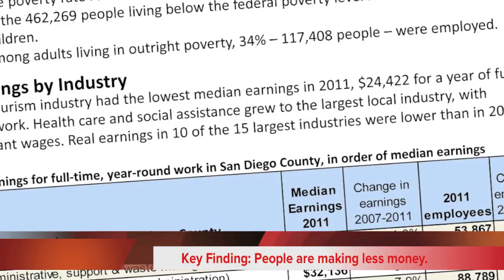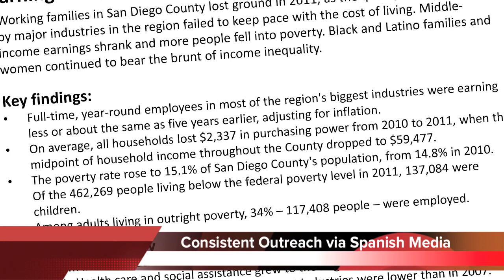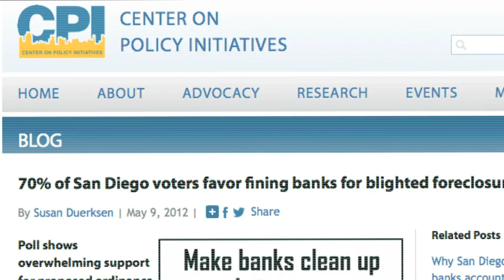CPI: Setting the Stage for Change in San Diego, 2012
Before we welcome 2013, I want to share with you a short video of CPI's highlights from this year. 2012 was great in many ways, but it was also tough for too many working families. Many who earn poverty wages and work without healthcare are counting on us to seize the opportunities ahead and transform them into real community empowerment and policy change. Your actions have already made a important difference. We need you with us now and in the exciting year ahead. to make your 2012 tax-deductible donation. Every donation counts and will help CPI hit the ground running in 2013.

Thank you for your dedication to fighting economic injustice and inequity! Learn more about CPI at onlineCPI.org